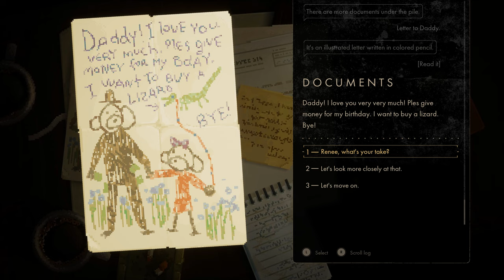TAILS NOIR (BACKBONE) REVIEW - The Gist of Games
You're a raccoon detective in a neon-noir dystopia, now show a little backbone, why don't you?

(Game had a title change at some point!)